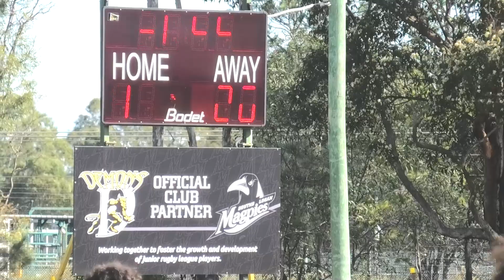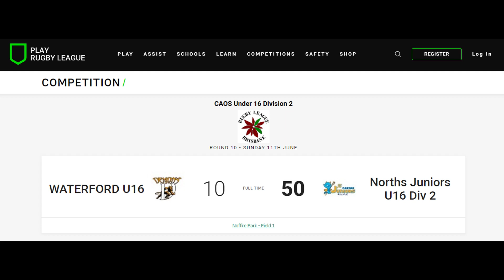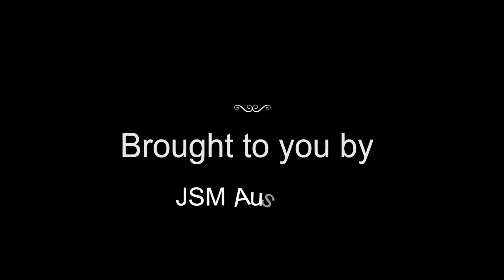U16's - Div 2 - Waterford Demons Vs North's Devil's - Whole Game (Played 11.06.2023)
U16's - Div 2 - Waterford Demons Vs North's Devil's

Played @ Waterford Demons Home @ Noffke Park, 91 Armstrong Rd Meadowbrook 4131

If your are interested in getting yourself or your kids into rugby league,